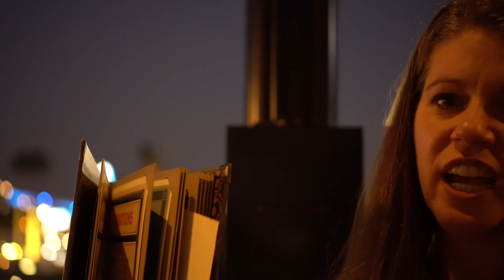Universal City Walk | Portofino Bay Resort | Chocolate Emporium | Sony A6500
Universal Studios Orlando Resort, Loews Portofino Bay Resort Hotel. Join us on a nice relaxing day at the resort pool. Later we venture out to Universal City walk, and eat dinner at the Chocolate emporium. Such an amazing day, its not to often that we relax while on vacation.

Filmed using a Sony A6500